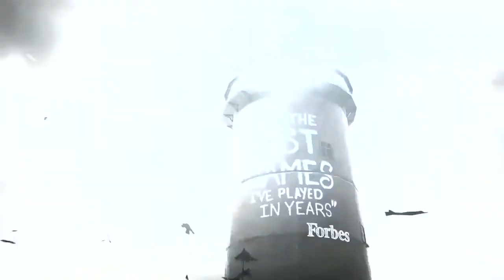Life is Strange 'Polarized' Finale Launch Trailer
Max learns that time is impossible to control as she moves inexorably towards the most agonising decision of her life. Arcadia Bay, meanwhile, is preparing to weather a huge storm as Life is Strange comes to a gripping and gut wrenching conclusion.

Finale 'Polarized' launches for PlayStation 4, Xbox One, PlayStation 3, Xbox 360 and PC on October 20 2015.